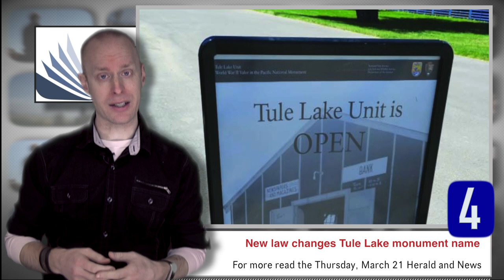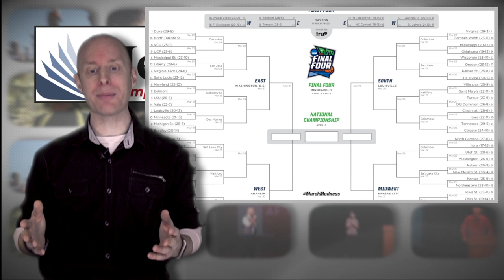Klamath Countdown: Friday, March 22, 2019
The Klamath Countdown is a weekly video news program produced by the Herald and News covering some of the top stories affecting Klamath County and the surrounding area. A new episode is released every Friday.

This week's edition features stories about a name change for a local monument, Bureau of Reclamation prepping water reports, requiem for the Modoc War, and a downtown effort to kick butts.
We also provide a rundown of events happening this weekend.

This edition of the Klamath Countdown is presented by Modoc Medical Center and Warnerview Estates — a small-town 24/7 assisted living skilled nursing facility in Alturas, providing healing hands close to home. for more information.